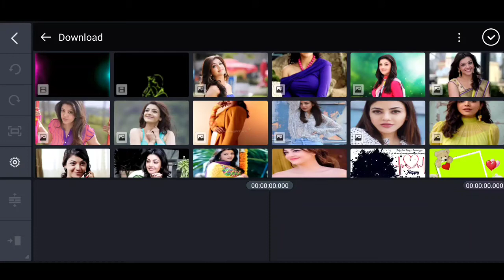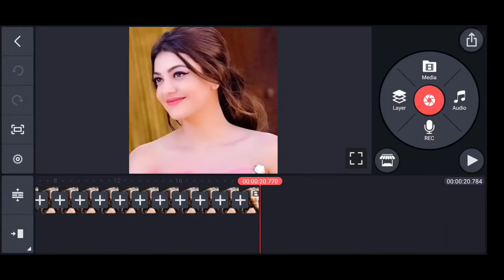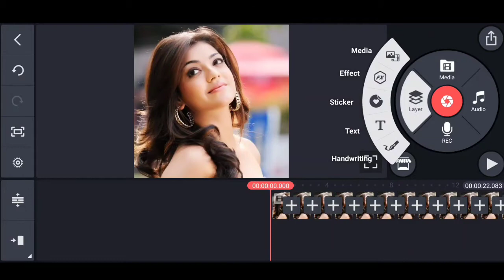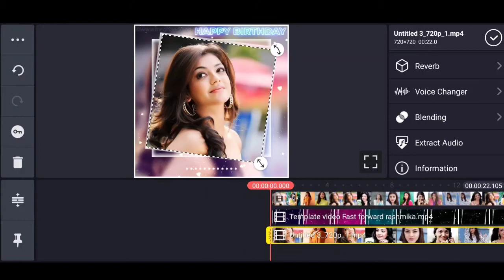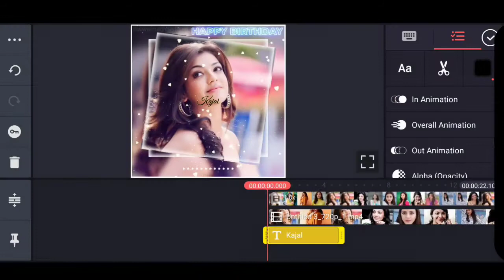birthday lyrics status,birthday lyrics green screen,birthday video template,Birthday video editing .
🙏Technical deamand🙏

Hello,
  Friends maine es video me birthday video editing bataya hai umid hai video apko pasand aayegi to dosto video ko puri dekhiye agar koi problem hai to comment kijia